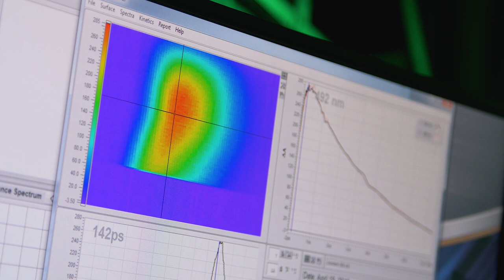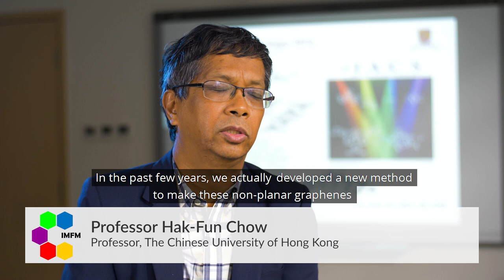Hong Kong University (with subtitles)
In the next film produced for the EuChems congress, we hear from the Institute of Molecular Functional Materials, at Hong Kong University, a multi-institutional and interdisciplinary effort working in the areas of synthetic, polymer, material and physical chemistry. Through national and international collaboration in physics and device engineering, the institute is developing an international eminent research centre in the area of molecular functional materials.
The Institute has identified four grand challenges; new frontiers of supramolecular science, high efficiency OLED and PLED materials, high efficiency OPV and OTFT materials, and also robust catalysts and photocatalysts.